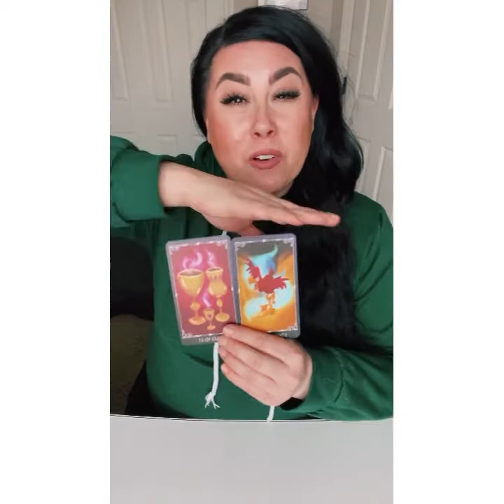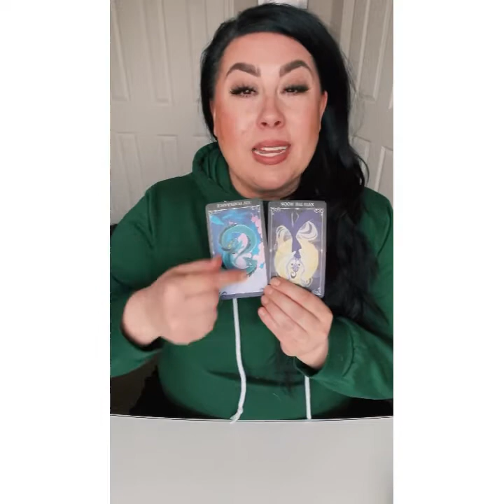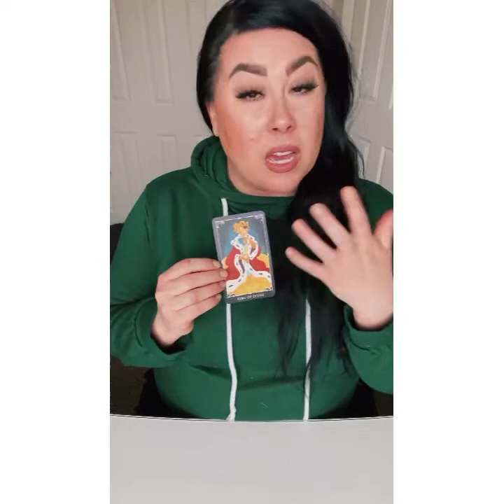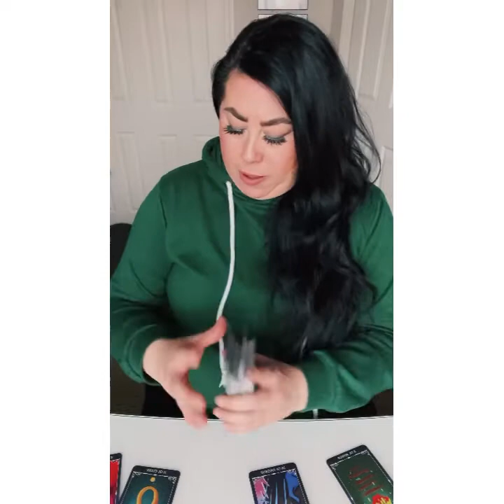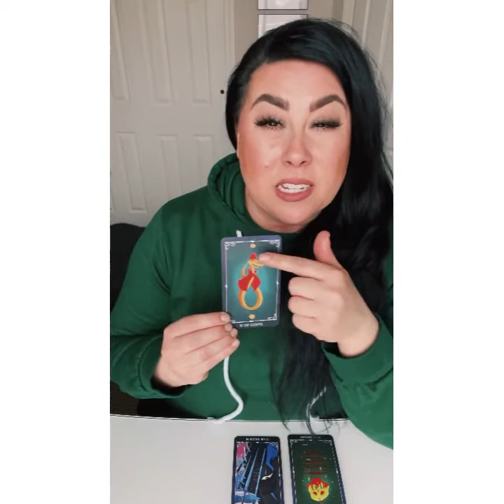Your vibe attracts your tribe - weekly TAROTSCOPE March 21-27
Weekly reading March 21-27! Why are you holding yourself back from success? What are the predictions that might resonate with your situation?

Serving Tarot to you straight up: motivation, insight and humor to your everyday life! If you don't resonate with me ... that's okay! There are plenty of fantastic readers who might be a better fit. So buckle up and get ready for full transparency’s and unfiltered messages from spirit. I'm here to share the energy around love, business, career, relationships, what's going on in the cosmos, etc. Help you to get on the path you're meant to, cut out any dead weight and have some fun along that way.

Owlchemist Tarot's predictions are insights only and are not a substitute for financial, legal, medical or mental health services. Owlchemist Tarot will not be held responsible for the client's true outcomes (financial or personal), actions of any client or incur any damages, responsibility or liability.